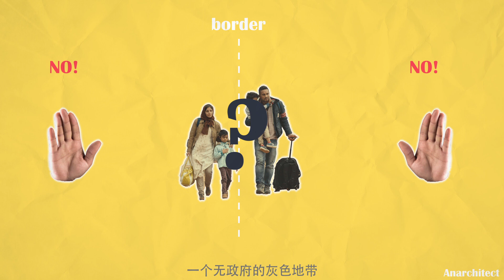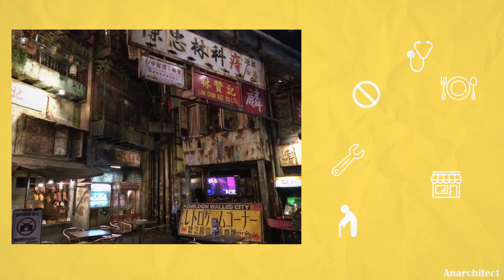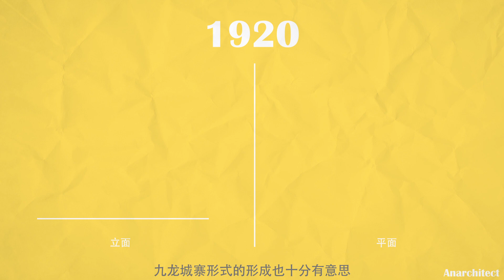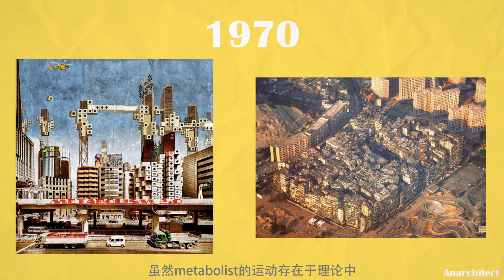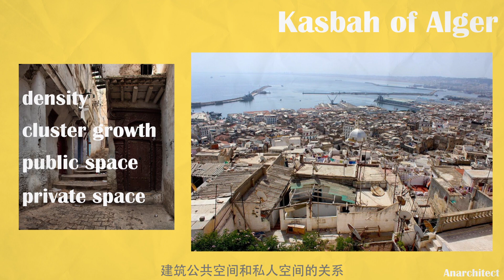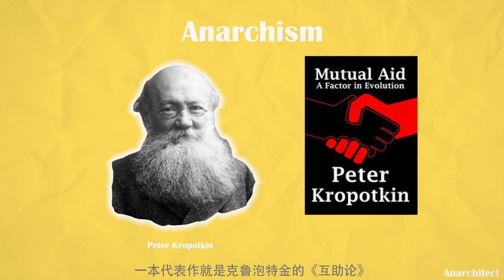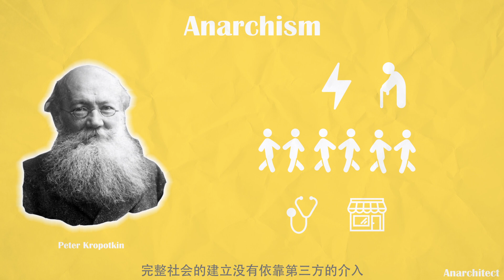【建築】解析九龍城寨 - 沒有建築師的烏托邦之城 | Anarchitect | Decoding Kowloon Walled City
接著上壹期賽博朋克，今天帶來九龍城寨！

喜歡就subscribe!